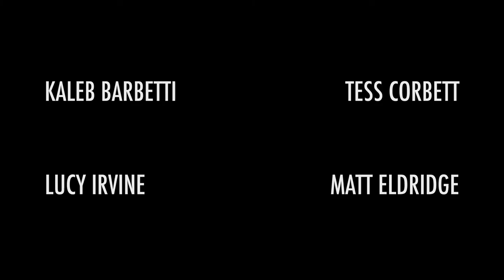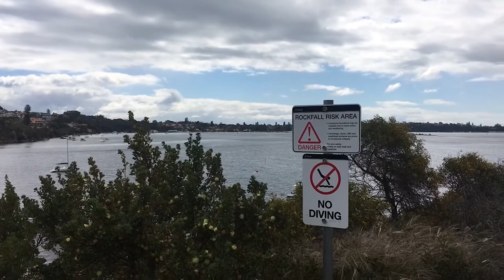SOUL FOOD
This is my submission for the Halloworst Film Festival 2017.
Enjoy the meh-ness